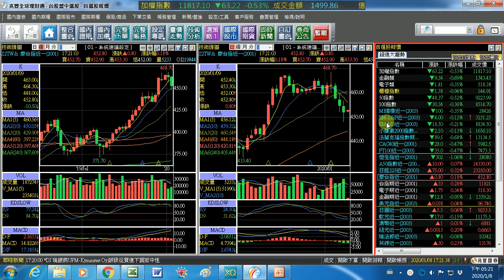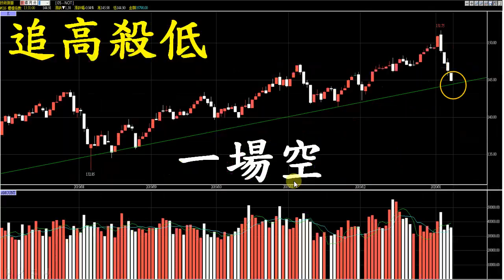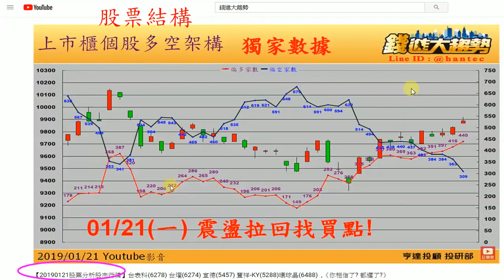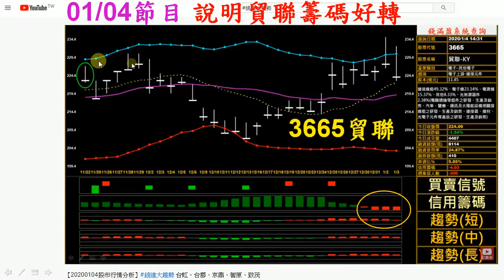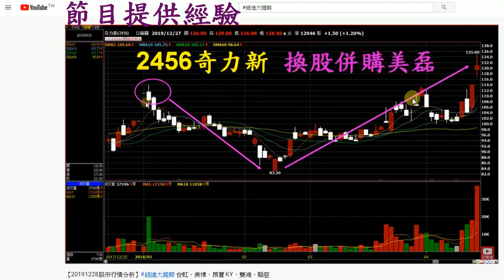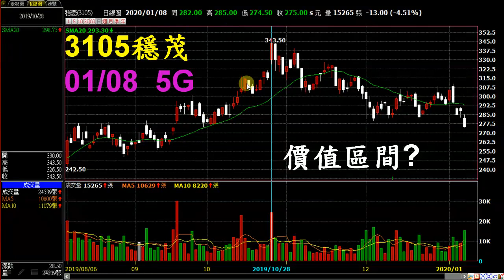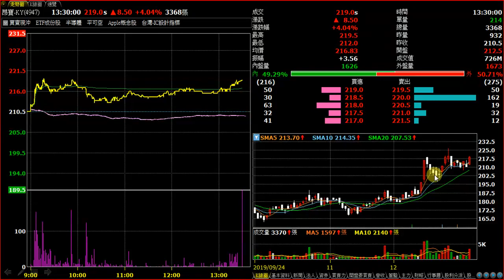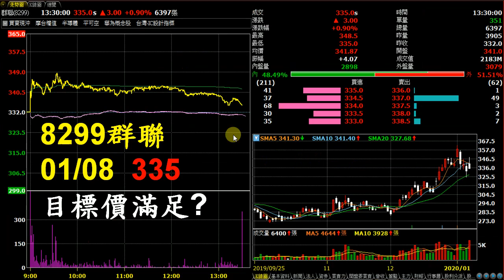20200108 錢進大趨勢 鴻海、臻鼎 KY、昂寶 KY、國巨、台虹